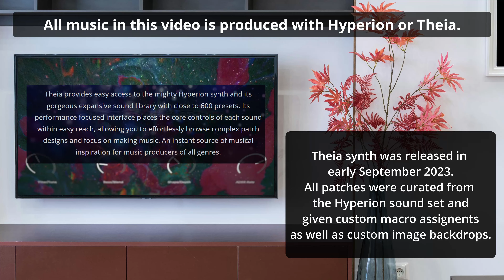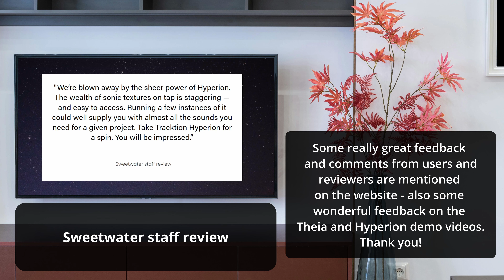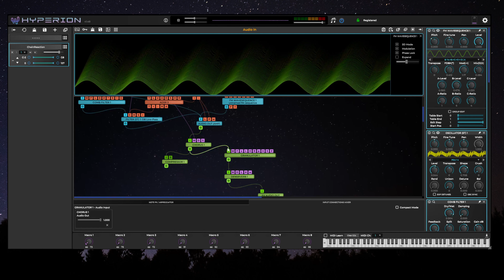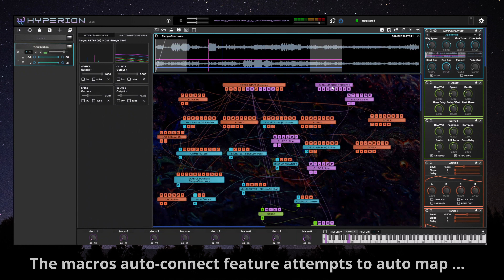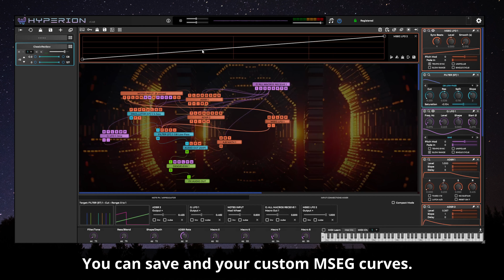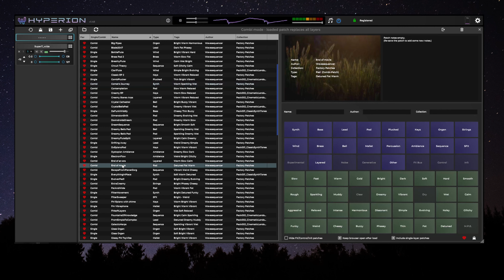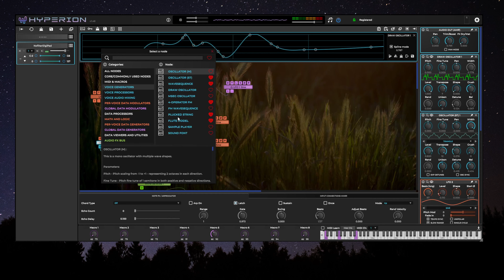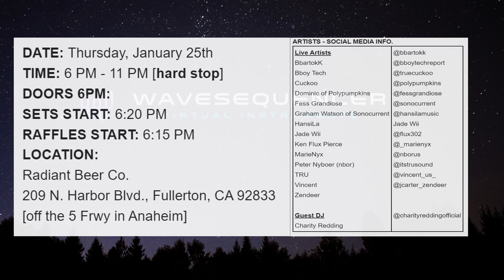2023 in review / Hyperion synth new features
A short review of releases / events in 2023 + new features that were added to Hyperion synth + new features about to be released in v1.48.
Wavesequencer will have a demo table at 'Buchla and Friends' on Saturday 27th in LA